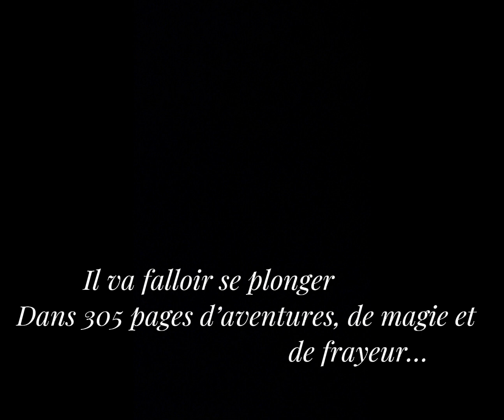Mirecourt - Harry Potter à l'école des sorciers - Booktrailer 2024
Booktrailer du roman "Harry Potter à l'école des sorciers" de J.K. Rowling réalisé par Kyliann ARCHAIN et Wylliam PERISSE, élèves en 3ème EA au lycée agricole et forestier de Mirecourt.